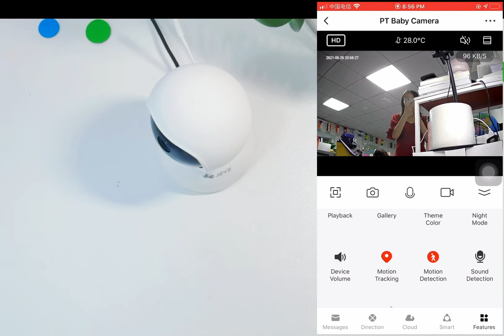C41 Product Video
Tuya Baby Monitor Camera 1080P Mini Wifi PTZ Camera Temperature Detector Two-way Audio Night Vision Surveillance Camera